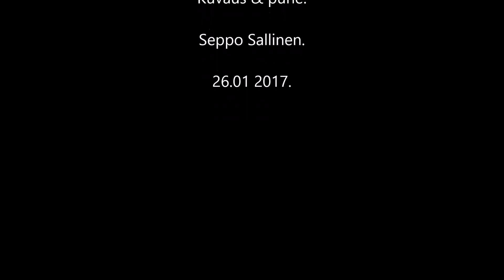Merikotkasta hidastuksia ja pysäytyskuvia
Kuvaus: Seppo Sallinen.